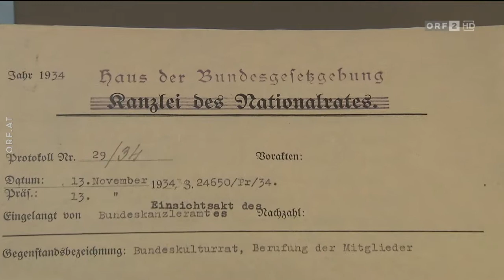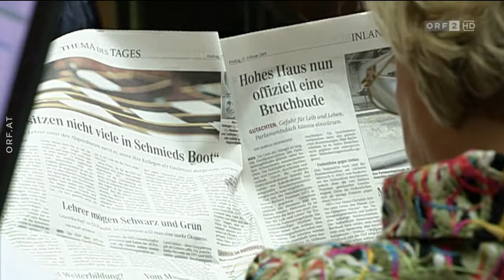Die Geschichte des österreichischen Parlaments!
Hohes Haus (2019)